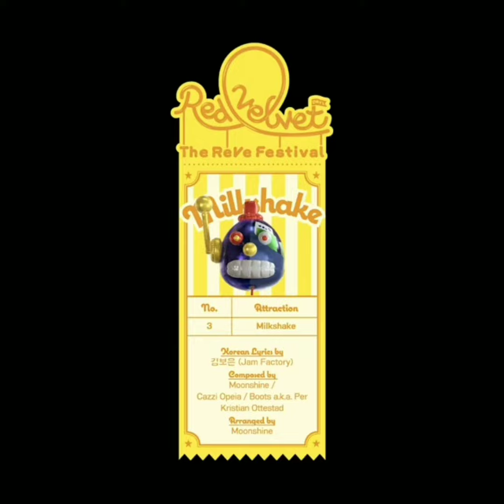Track List Mini Album The Reve Festival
Reveluv what your fav song in the teaser!!💜